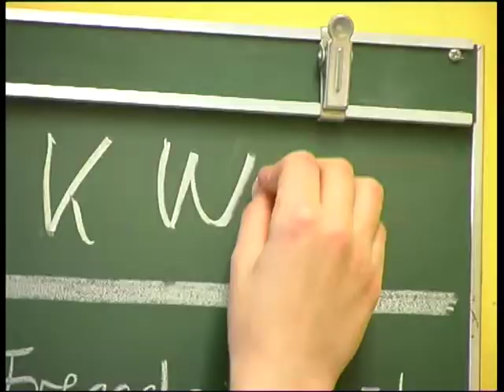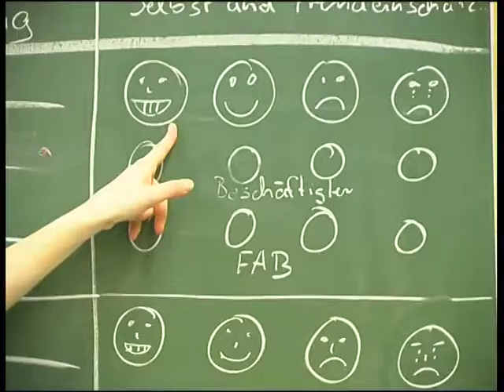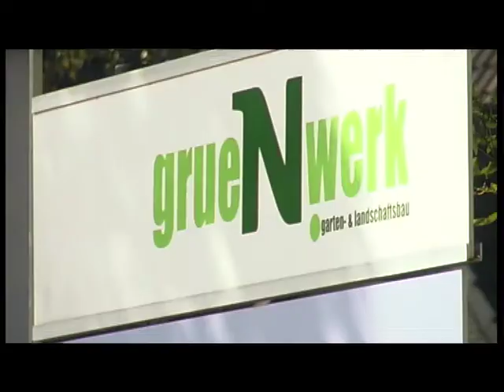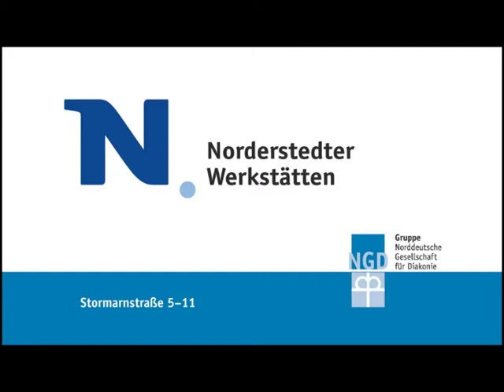Norderstedter Werkstätten | Imagefilm 2007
Fast schon nostalgisch - der Imagefilm der Norderstedter Werkstätten aus dem Jahr 2007. Mittlerweile hat sich das Werkstattleben weiterentwickelt, die Angebote erweitert und vieles modernisiert.